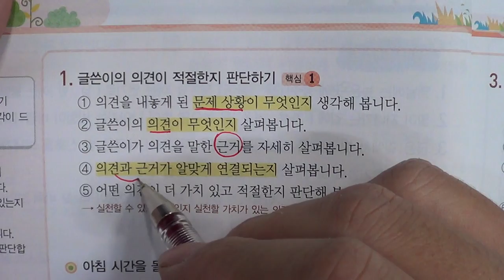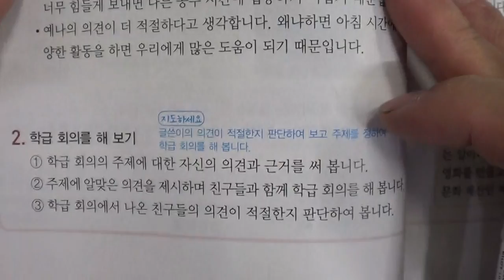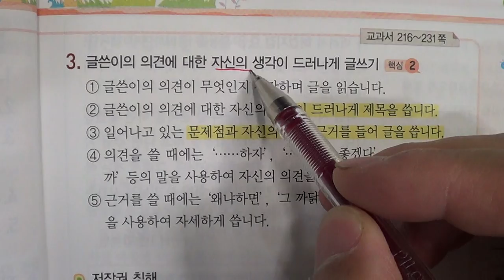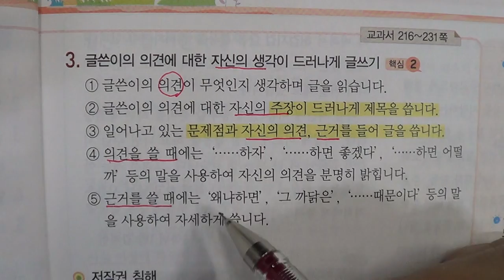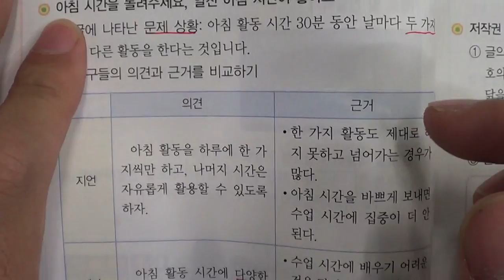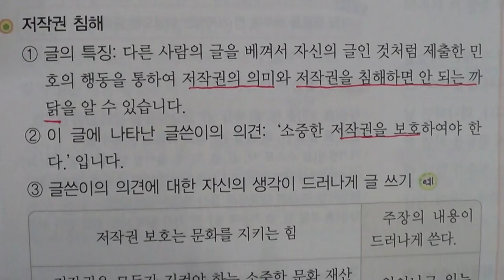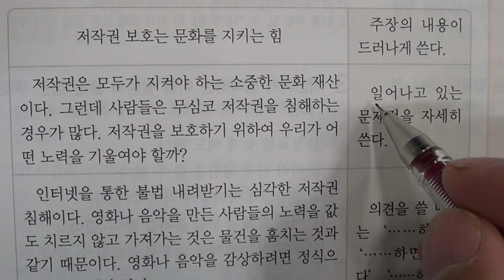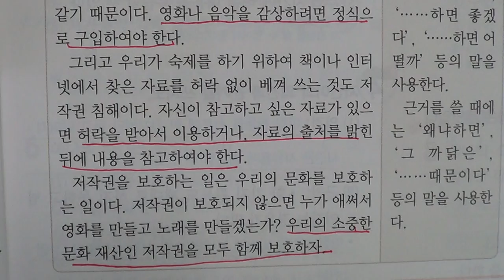■■2학기 기말고사■송도신도시 송도 학원 종합학원 신송중 박문중 신정중 해송중 먼우금초 신송초 송원초 송명초 명선초 신정초 해송초